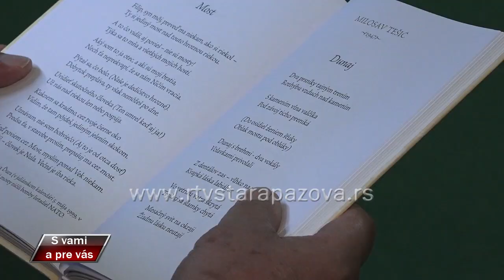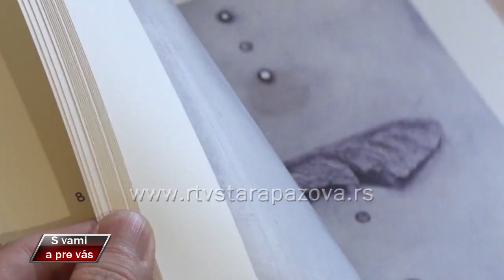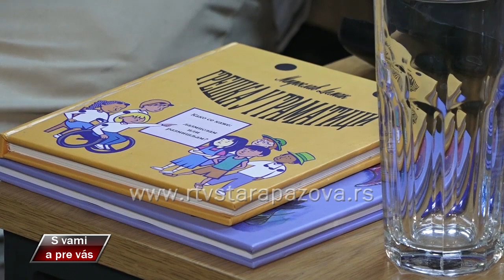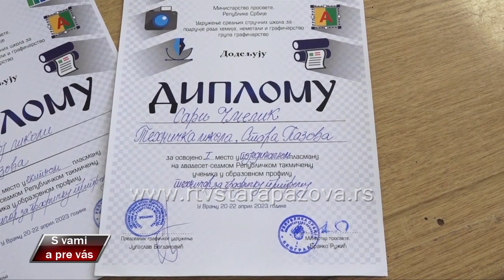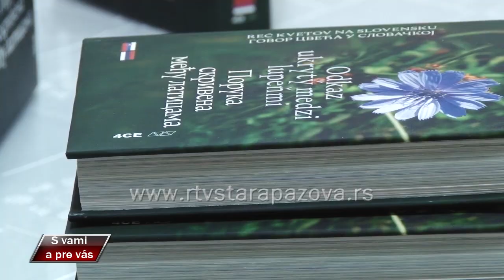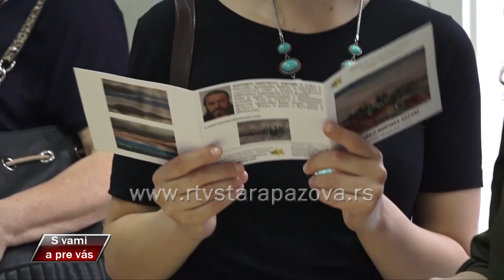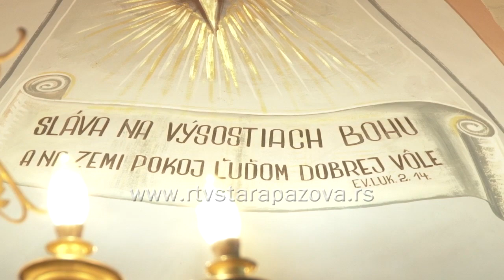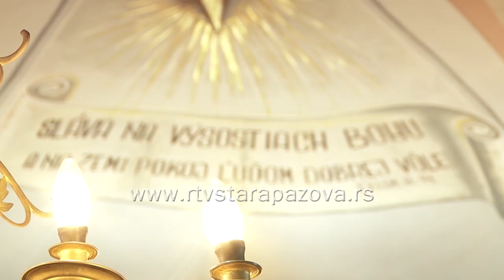S vami a pre vas 525